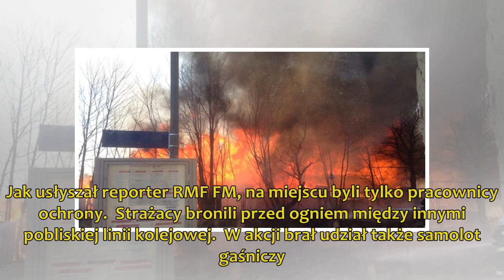Pożar zakładu przetwórstwa drzewnego koło Kościerzyny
Dzisiaj, 14 kwietnia (13:45) Aktualizacja: 17 minut temu Opanowano pożar zakładu przetwórstwa drzewnego w Dziemianach koło Kościerzyny na Pomorzu. Z ogniem walczyły 24 zastępy straży pożarn...